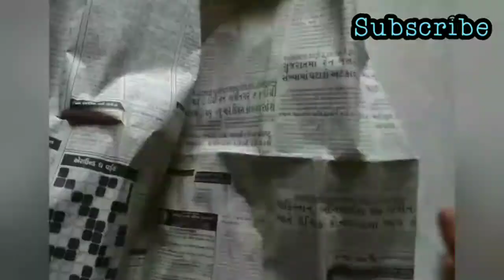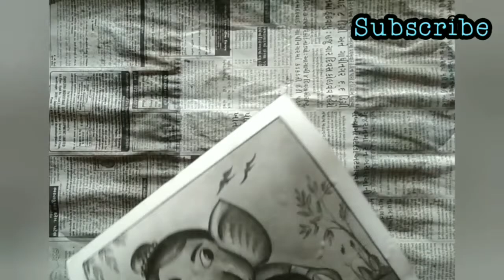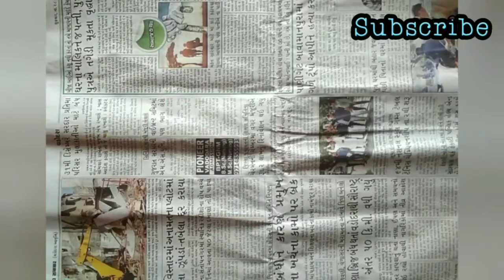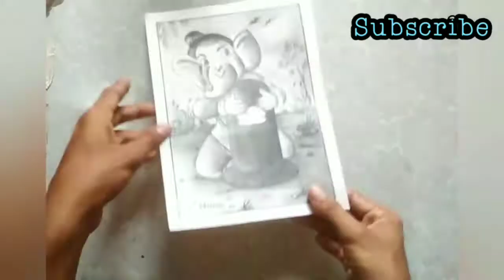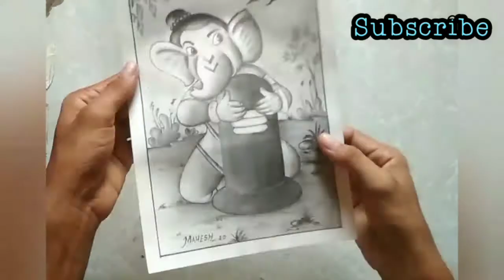How to make a Fixative Spray at Home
Mahesh Art/ fixative spray/fixative spray at Home